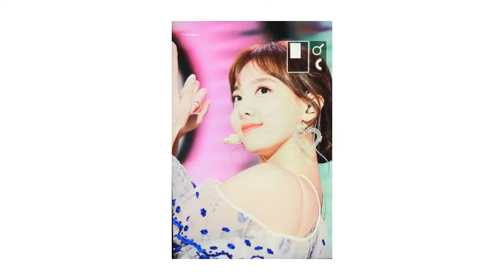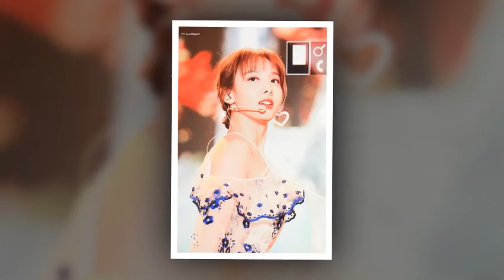PREVIEW 180809 NAYEON @ DMC FESTIVAL 2018